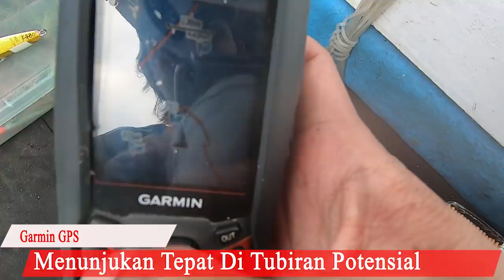MANCING DI PINGGIRAN TEBING LAUT DALAM | SPOT IKAN BESAR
MANCING DI SPOT YANG TEPAT MEMANG SANGAT BERPOTENSI STRIKE

TACKLE SAYA
REEL : OKUMA CAVALLA 5IILX
ROD : OKUMA TESSORO PE 2-4
SENAR : PE 3
LEADER 40LBS
JIG 300GR

TACKLE STRIKE GT
REEL : JIGGING MONSTER PE 2
ROD : LINCAN PE 2-4
PE 2,5
LEADER 30LBS
JIG 300 GR